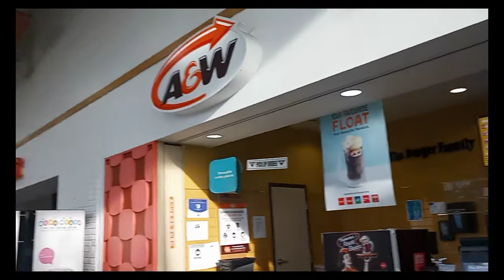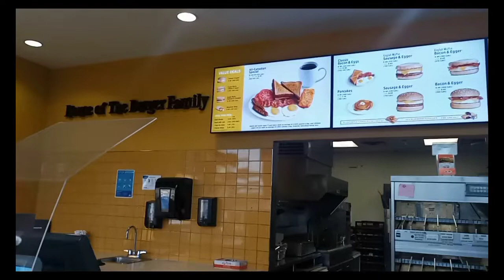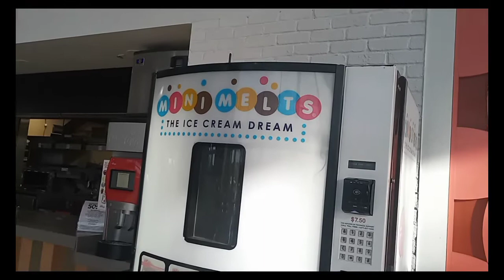emielyn jolloso vlog) Trenton onroute